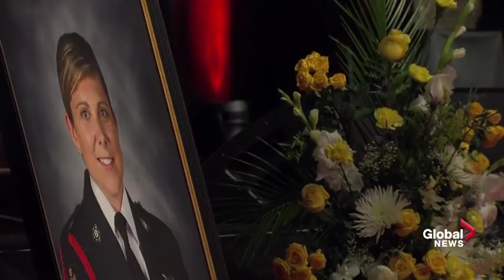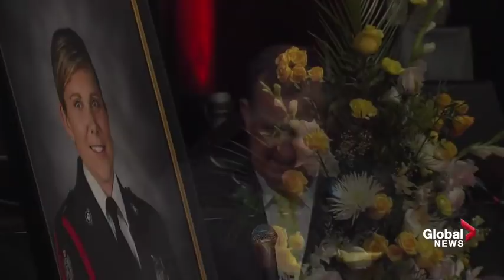Husband of slain Fredericton officer Cst. Sara Burns bids tearful good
The husband of Cst. Sara Burns, one of two officers killed in a shooting in Fredericton, offers a tearful goodbye to his wife.